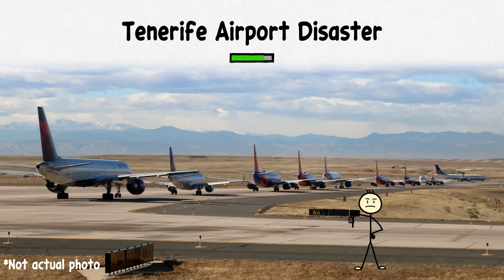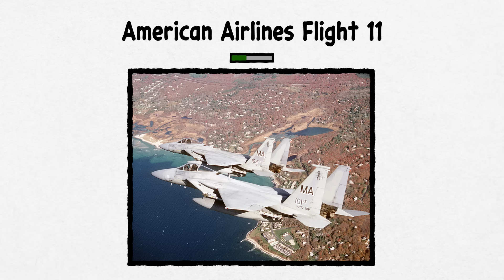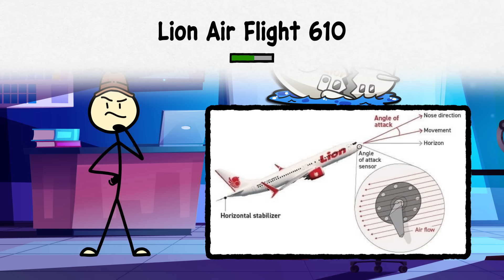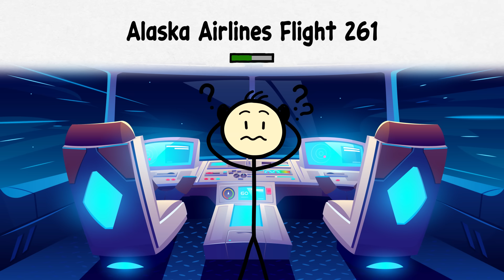Every Plane Disaster That Changed Aviation Explained in 16 Minutes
In this video I'll cover the most devastating plane disasters in history, each one exposing critical failures in aviation — from miscommunication to faulty software to deliberate sabotage. These tragedies, including the Tenerife Airport collision, MH370's mysterious disappearance, and 9/11's Flight 11, reshaped global aviation protocols, leading to stricter regulations, technological upgrades, and heightened awareness. In each case, the loss of hundreds of lives forced the industry to ask: how did this happen, and how can we prevent it again?